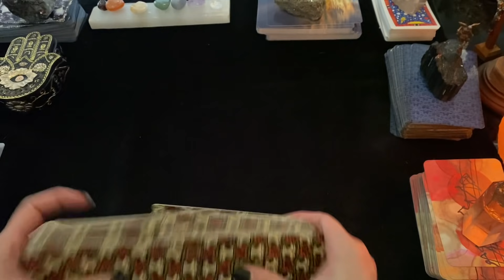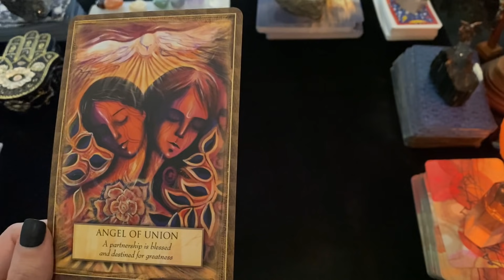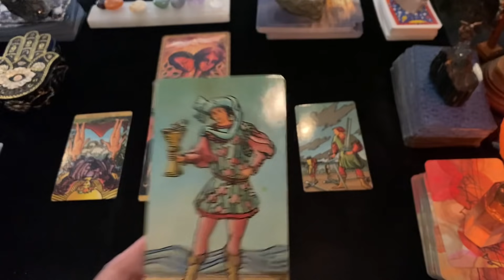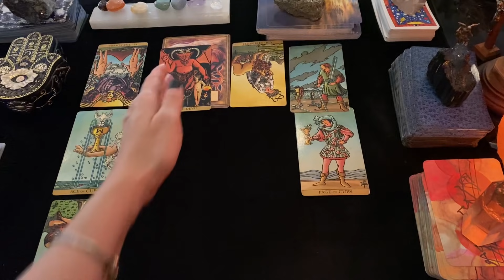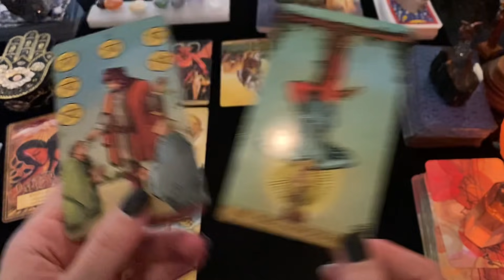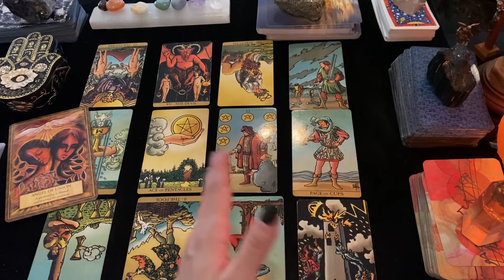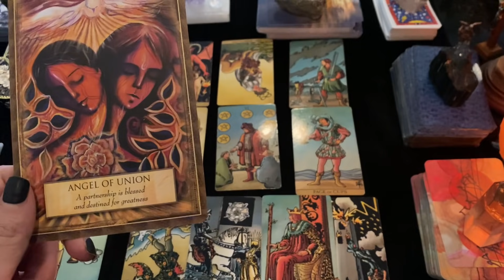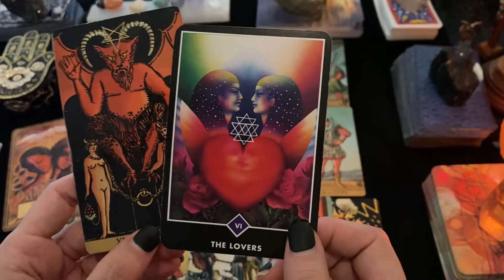PISCES ♓️ THE DARK SIDE IS GUIDING THEM FOR NOW/DIRTY MONEY/YOUR CONNECTION IS TOO DEEP.